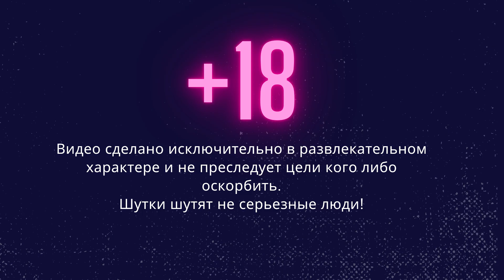🔥Реакция на альбом Скриптонит - Свистки и бумажки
🔥 LeSeDi и Erik Kait Реакция на альбом Скриптонит - Свистки и бумажки

СПАСИБО ЧТО СМОТРИТЕ ЖИЗЕЛЬ МАРИ!
Тайм коды:
0:00 - Начало
3:23 - Рамок нет
9:36 - 16
12:50 - Жить как я живу
19:16 - Великолепно
21:38 - Оттенки
27:36 - Колёса 2
32:50 - Бэлмэйн
38:36 - Прям с утра
45:35 - Маленькие ублюдки
49:31 - Лепесток
55:15 - Кэс
59:10 - Не прокашляешься
1:03:14 - Рэп
1:07:30 - Какие новости
1:11:51 - Одно и то же